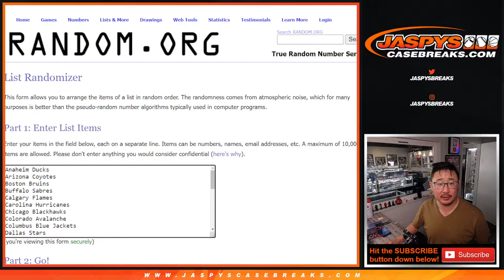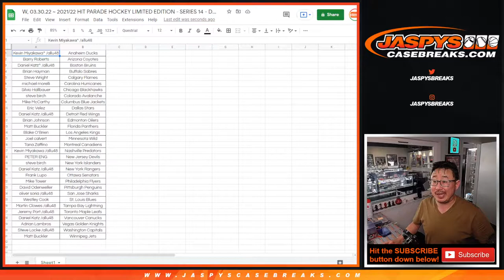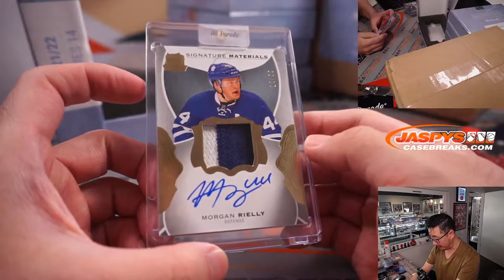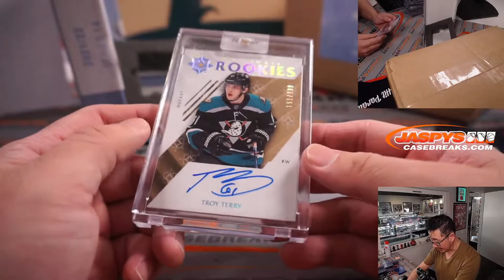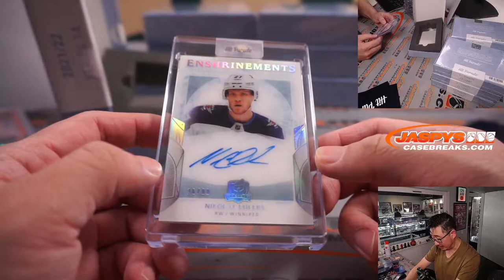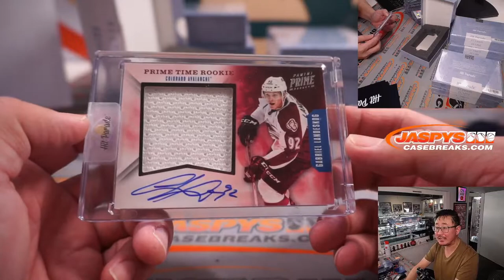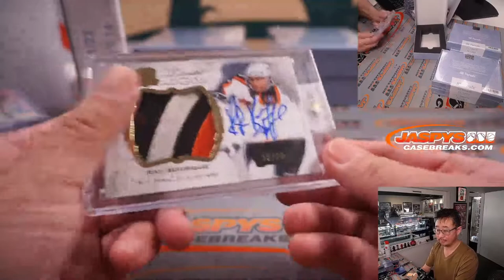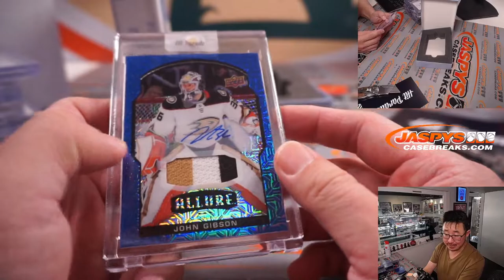W, 03.30.22 ~ 2021/22 HIT PARADE HOCKEY LIMITED EDITION - SERIES 14 - DUAL CASE BREAK #1 *RT*